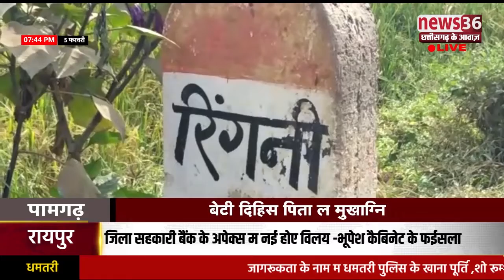बेटी दिहिस पिता ल मुखाग्नि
पामगढ़ ले डिजिटल रिपोर्टर विजय टंडन के रिपोर्ट...